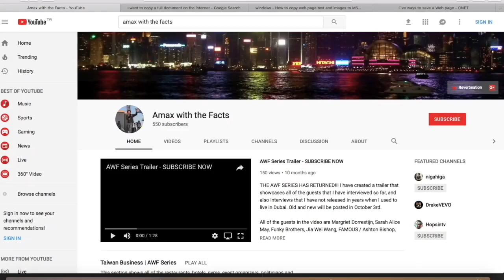Fernando Ramos Explains the Latin Culture and Spanish Language in Taiwan (Part 2) | AWF Series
The Latin culture is becoming very popular in the Taiwanese society, and Fernando is here to explain the reason behind the popularity of the Latin culture.  Thank you for your time, and check out the links at the bottom.

Links of Amax with the Facts:

Skype: amaxwiththefacts